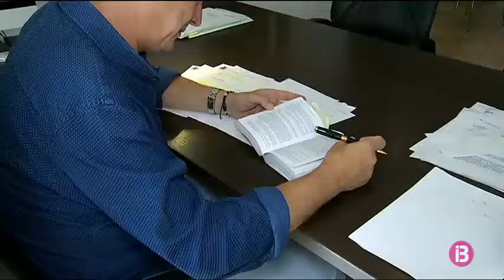La convocatòria d’oposicions arriba amb 200 demandes a la Conselleria d’Edudació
L’Asociació d’Interins Docents de Balears ha reclamat que reconeguin com a funcionaris de carrera o personal indefinit no fix tots els que duen més de tres anys en aquesta situació laboral. Diuen que els seus contractes estan en frau de llei. Aquests interins no estan en contra de les oposicions, però reclamen que els reconeguin l’antiguitat i que rebin un tractament igualitari.